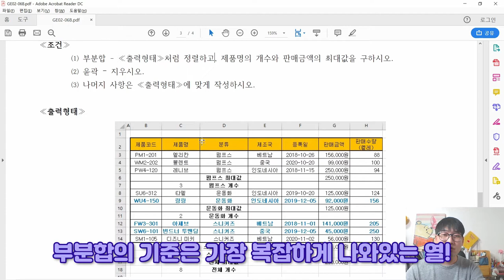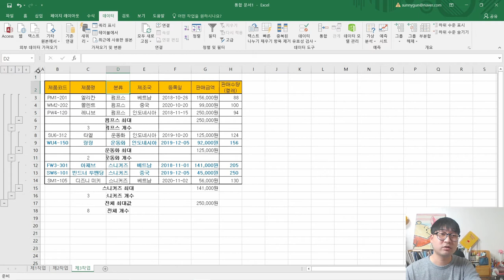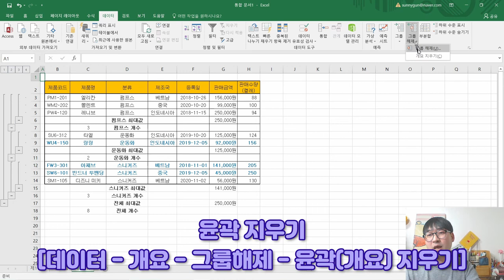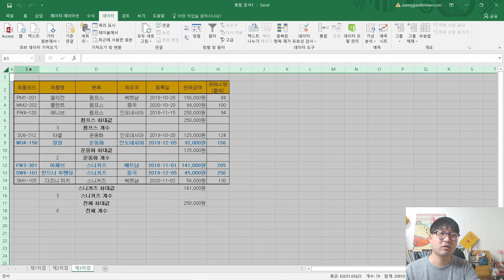2021년 2월 B형 제3작업(정렬 및 부분합)_ITQ 엑셀 '러블리 슈즈 온라인 판매 현황' 기출문제 풀이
2021년 2월 B형 제3작업(정렬 및 부분합)_ITQ 엑셀 '러블리 슈즈 온라인 판매 현황' 기출문제 풀이

2021년 2월 B형 '러블리 슈즈 온라인 판매 현황' 제3작업(정렬 및 부분합)' 풀이 영상이에요.